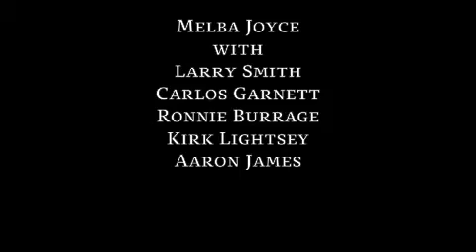Melba Joyce at Innotone Festival.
With Larry Smith, Carlos Garnett, Ronnie Burrage, Kirk Lightsey & Aaron James at Innotone Festival.